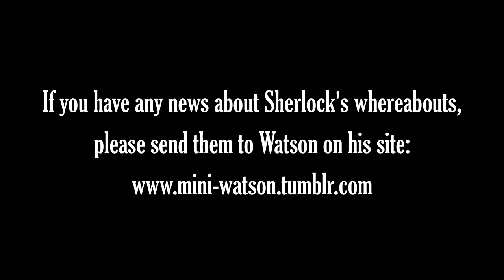Mini Watson 2 «Letters to Holmes»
Mini Watson in his long awaited second performance, "Collection Two: Letters to Holmes"

Mini Watson is a new fanmade miniseries based on the Sherlock Holmes stories by Sir Arthur Conan Doyle. The videos follow the adventures of a pint-sized Dr. John Watson as he attempts to investigate crime in the style of his dearest friend Sherlock Holmes.
"BBC Sherlock theme - music box" by Ziassan
"Remember Me" by Forrest Richardson